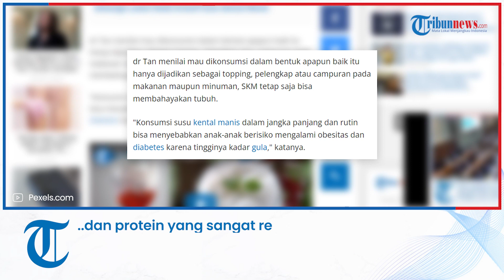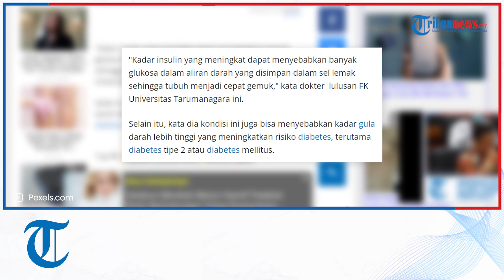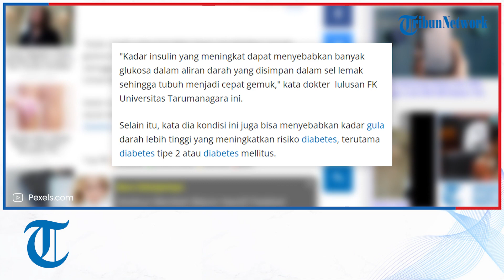Konsumsi Kental Manis Bisa Picu Diabetes pada Anak, Begini Penjelasan Ahli Gizi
TRIBUNNEWS.COM, JAKARTA - Kandungan gula yang tinggi pada susu kental manis dapat menyebabkan diabetes karena mengandung tambahan gula yang tinggi dan protein yang sangat rendah sehingga minim zat gizi bermanfaat.

Dokter dan Ahli Gizi Masyarakat, Dr. dr. Tan Shot Yen, M. Hum mengatakan, dalam  45 gram susu kental manis yang diencerkan hingga 150 cc untuk satu kali minum bisa mengandung kurang lebih 20 gram gula.

Padahal, World Health Organization (WHO) telah menekankan konsumsi gula pada orang dewasa sebaiknya tidak lebih dari 25 gram dalam sehari..